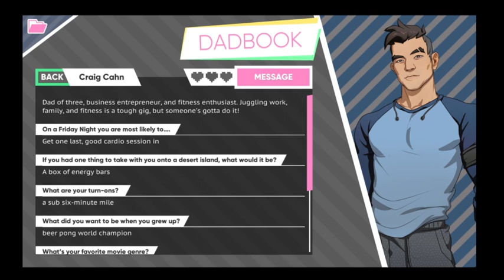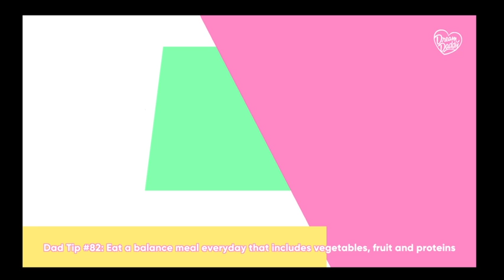Dream Daddy (part 24) I Want To Do The DDR!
We go on our first date with Craig.